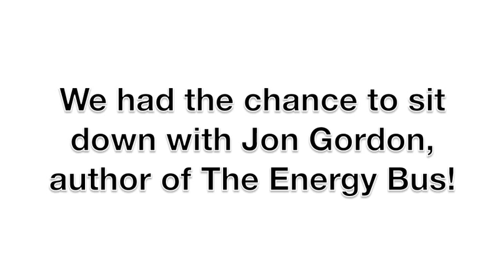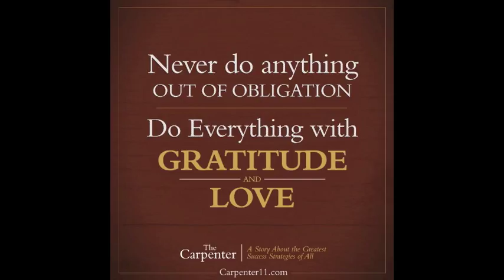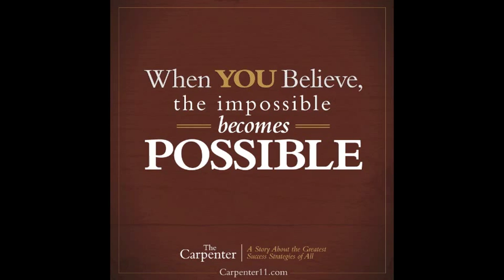The Bigger Picture with Jon Gordon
We sat down with author Jon Gordon this week on our WJNO weekly podcast.  Learn about his new book, The Carpenter, and his tips to reaching success.

Lisa & Steve Treu
The Treu Group
Palm Beach County, FL